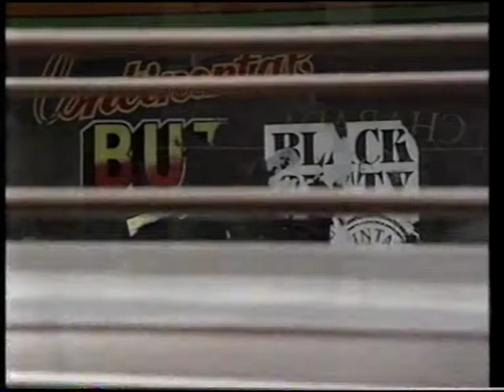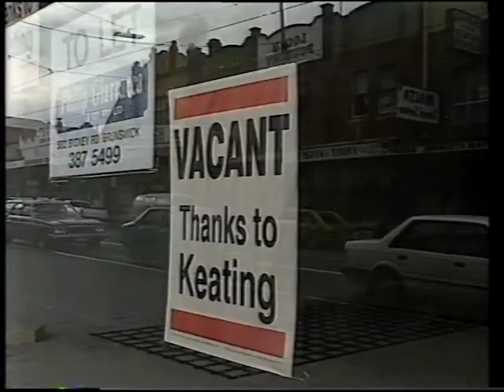Phil Cleary, Coburg footballer, Coodabeen Champion and Federal Member for Wills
Channel 9 sports show report on Phil Cleary becoming the new member for the seat of Wills after Bob Hawke retired.
Some classic huddle speeches!